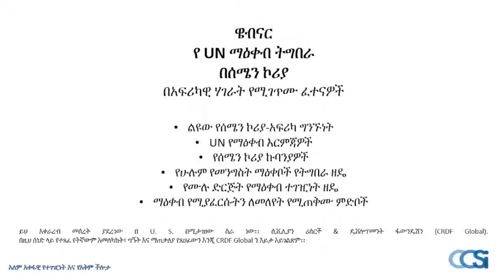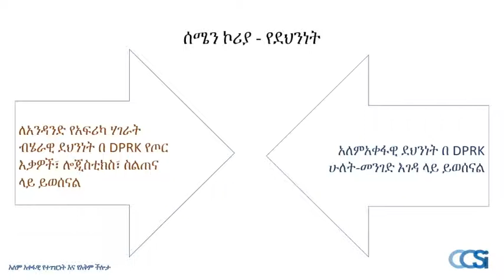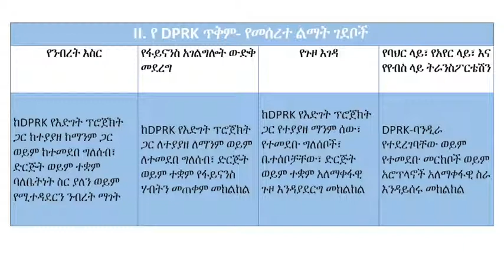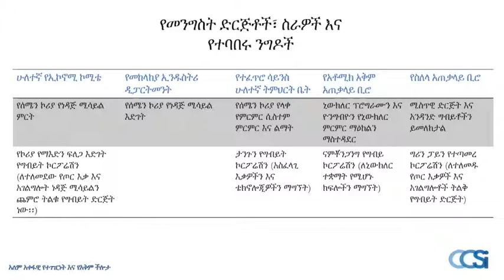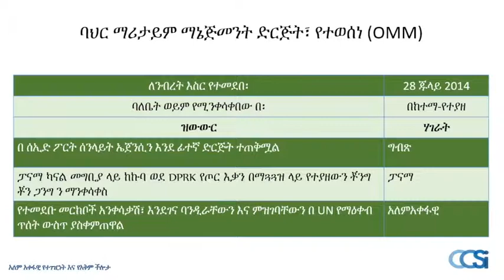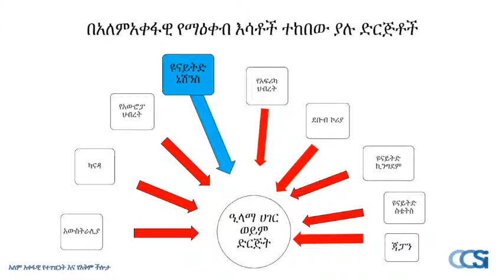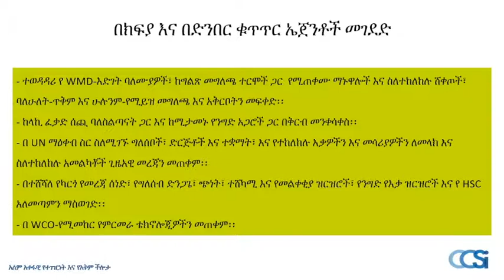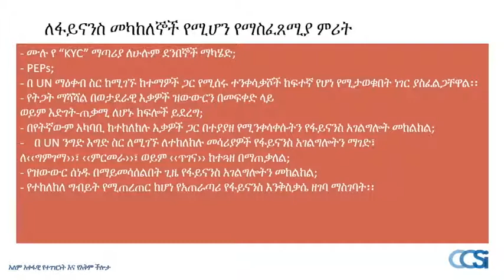ዌብናር የ UN ማዕቀብ ትግበራ በሰሜን ኮሪያ በአፍሪካዊ ሃገራት የሚገጥሙ ፈተናዎች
የጅምላ ጨራሽ መሳሪያዎች ስርጭት በተለይም የሰሜን ኮርያ ኒውክላር አለማሰራጨት ስምምነት ጥሰት፣ በአብዛኛዎቹ የተባበሩት መንግስታት አባል ሀገራት የአለም አቀፍ ሰላም እና ደህንነት ስጋት እንደሆነ የሚቆጠር ነው።

ምክንያታዊ በሆነ መንገድ የተባበሩት መንግስታትን ያለማሰራጨት ግዴታዎች እና መገዛትን ለማብራራ፣ CCSI ከአጋሩ CRDF ጋር በመሆን ከአንድ በላይ ቋንቋ ያላቸውን የእጅ መጽሀፍት እየለቀቀ ሲሆን በተመረጡ የአለማችን ክፍሎች ወስጥ ደግሞ ወርክሾፖችን በማድረግ ላይ ይገኛል። ይህ ስልጠና በ CCSI እና በ Global CRDF የተዘጋጀ ሲሆን ለዩናይትድ ኪንግደም የውጪ እና የኮመንዌልዝ ጽ / ቤት ድጋፍ ነው.

የእነዚህን ሞጁሎች በአጭሩ የተቀመጠ የ 1 ሰአት ዌቢናርን አሁን ማየት ይችላሉ። በዚህ ማጠናከሪያ የበለጠ መረጃ ለማግኘት እባክዎ በ የሚገኘውን ቀጣይ መጽሐፍ እና ኬዝ ጥናቶች ይመልከቱ.